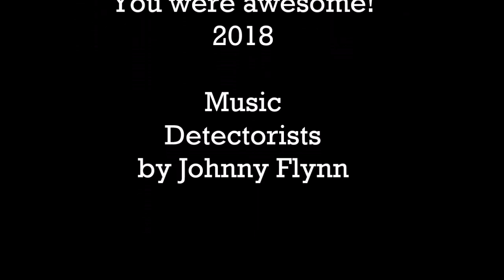Dancing For Dave 2018 android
Spring Grove Kingston Morris, Wild Hunt, Ewell St Mary Morris, Rampant Rooster and Black Swan dancing for those who can no longer dance 2018 at the Abinger Hatch.